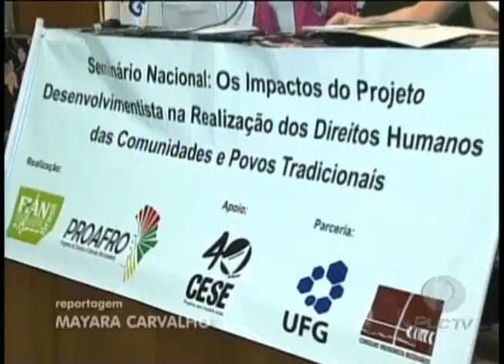PROAFRO Participa de Encontro Nacional de Direitos Humanos 02 08 2013